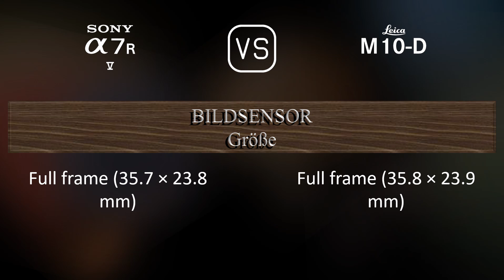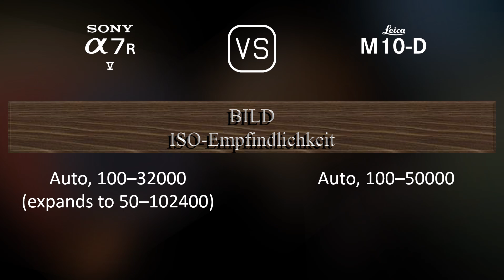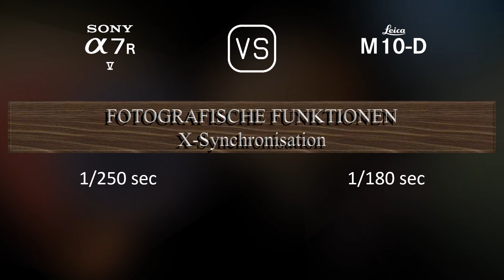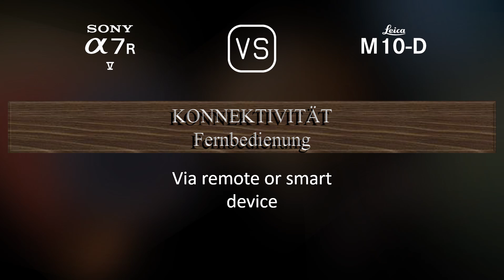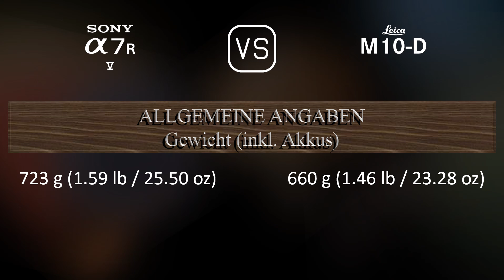Sony A7R V vs. Leica M10-D: Ein Vergleich der technischen Daten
Dieses Video gibt einen Überblick über die Sony A7R V und die Leica M10-D in einem parallelen Technikdatenvergleich (comparison of specifications). Vielen Dank fürs Zuschauen.

00:25 EINFÜHRUNG
00:33 KAMERAGEHÄUSE
00:40 BILDSENSOR
01:01 BILD
01:16 OPTIK & FOKUS
01:41 BILDSCHIRM
01:58 SUCHER
02:13 FOTOGRAFISCHE FUNKTIONEN
03:06 VIDEOGRAFISCHE FUNKTIONEN
03:20 SPEICHERUNG
03:24 KONNEKTIVITÄT
03:49 ALLGEMEINE ANGABEN
04:07 SONSTIGE FUNKTIONEN